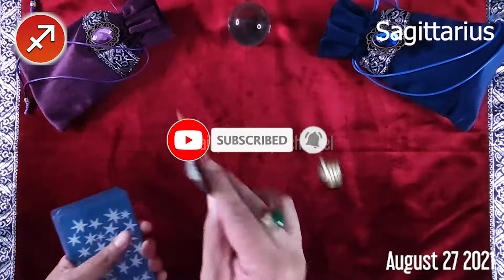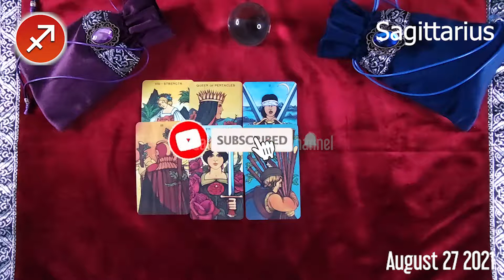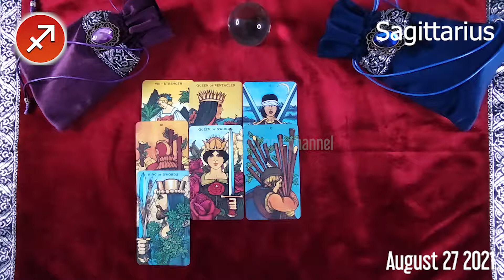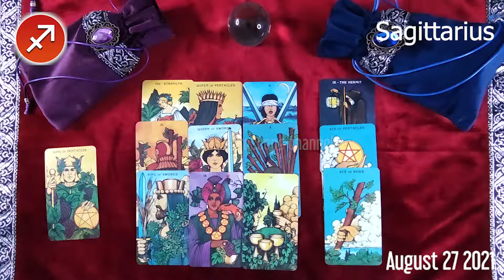🔮 ❤️ Sagittarius DAILY HOROSCOPE TODAY - August 27, 2021 🌞♐️ 🌞 FREE TAROT READING for SAGITTARIUS ✅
Sagittarius Horoscope August 27, 2021
Daily horoscope Sagittarius 27 August 2021
Horoscope Sagittarius August 27, 2021